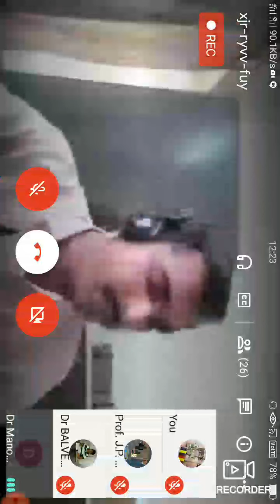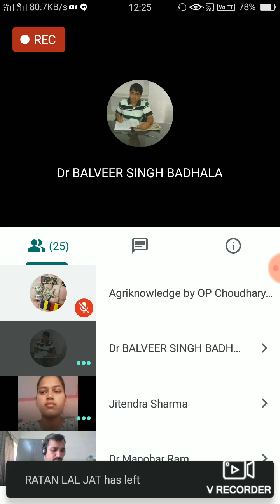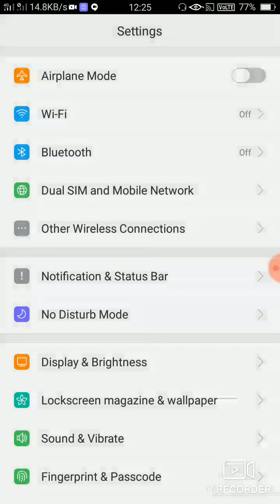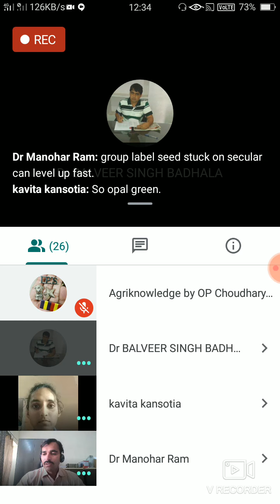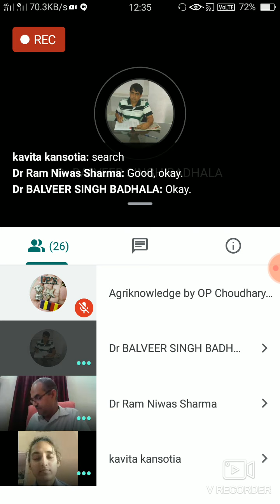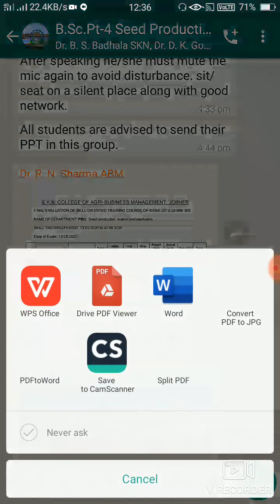All the RAWE of B.Sc (Hons) Ag. Part IV are hereby informed that their evaluation of Skill oriented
All the RAWE of B.Sc (Hons) Ag. Part IV are hereby informed that their evaluation of Skill oriented programme (Seed Production testing and marketing) will be held on online through video conference on 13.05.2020 at 12.05PM . The concerned students and Board of examiners  are requested to link google meet on time and date as mentioned above Programme.